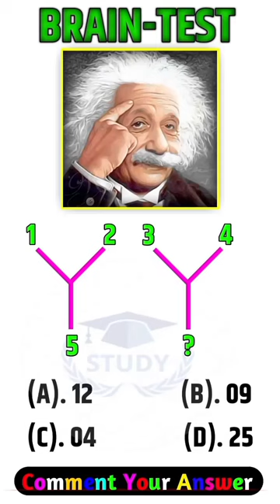Reasoning Test ll missing number ll part-2 ll